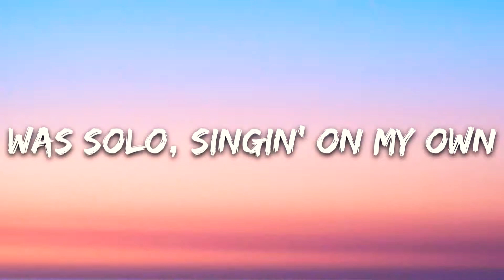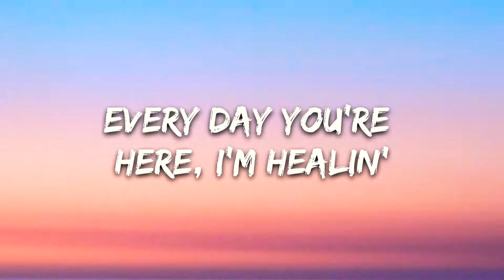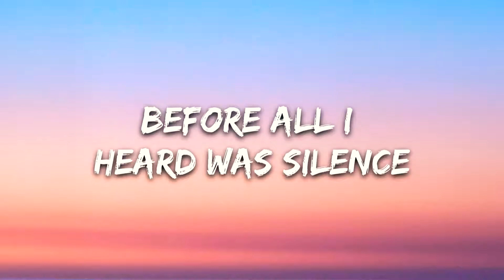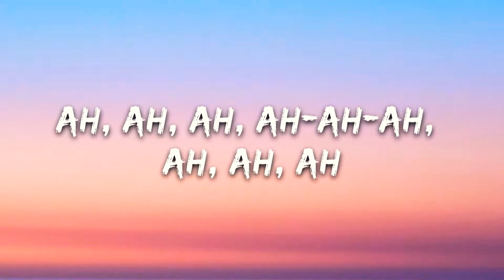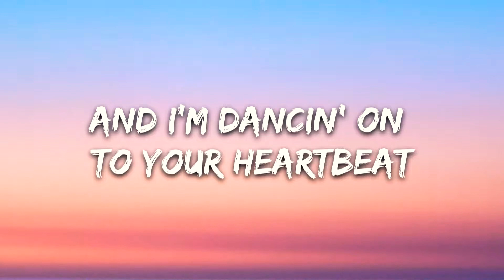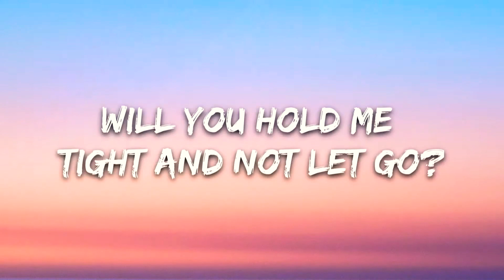SYMPHONY (Lyrics) | CLEAN BANDIT